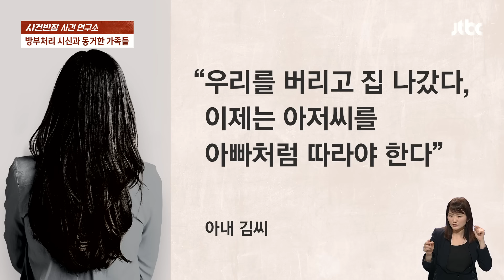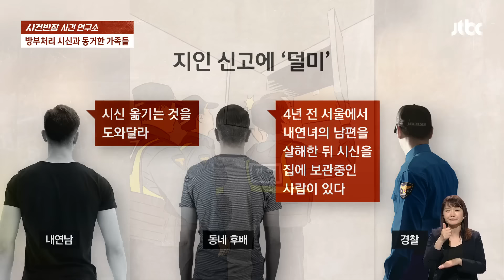가정집에 '미라' 상태 시신이…남편 살해한 아내와 내연남, 왜 / JTBC 사건반장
충북 청주의 한 다가구 주택.

이 집에는 초등학생 아이들 세명과 엄마, 그리고 엄마의 남자친구가 살고 있습니다.

엄마는 아이들에게 "아빠는 집을 나갔으니 앞으로 이 아저씨를 아빠처럼 따라야 한다"고 했다는데요.

그러던 어느날 갑자기 들이닥친 경찰, 그집 다락에서 상자 하나를 꺼냅니다.

오늘의 사건 연구소 키워드는 '기이한 동거'입니다.